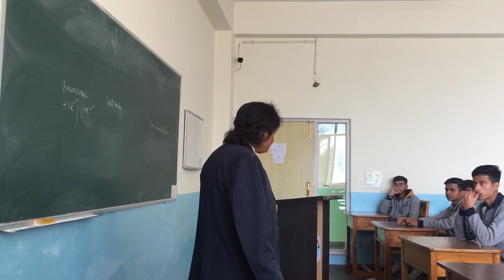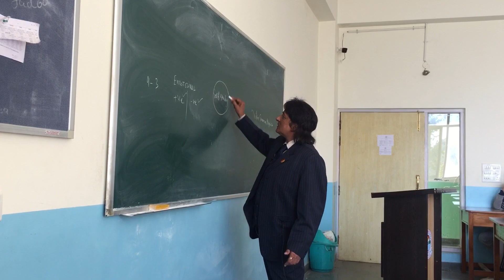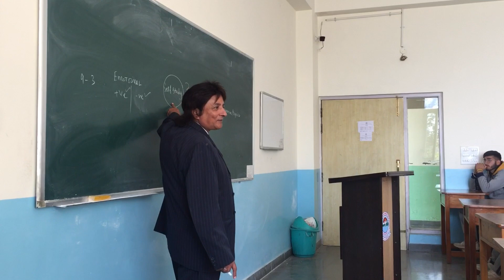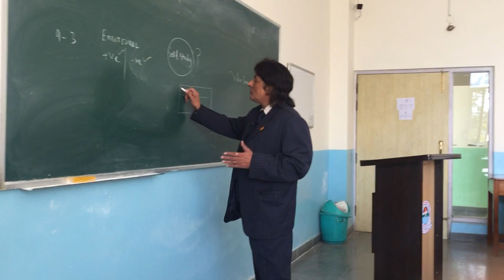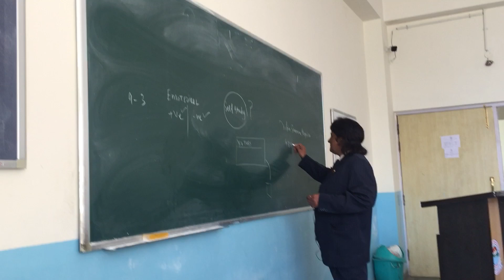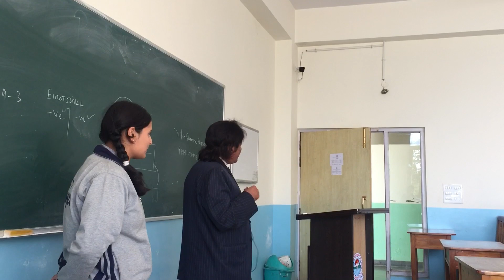DAV AMBUJA COMM 🙏 ANNAYA creator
VS school Of Science a Tution app
For 8th -9th -10th -11th - 12th foundation batches
NEET -JEE
Learn physics @best@10perlecture download app link & register
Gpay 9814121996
register now @10 only for new batch starting every month